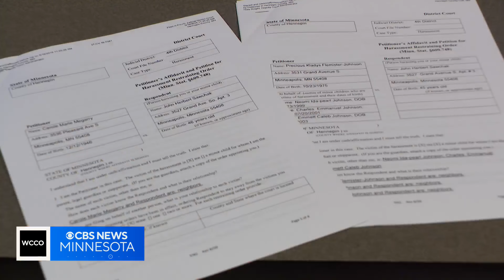Court documents from Minneapolis man accused of shooting neighbor show pattern of harassment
John Sawchak, the man accused of shooting his neighbor Davis Moturi, has had issues with neighbors for nearly a decade, court documents show.